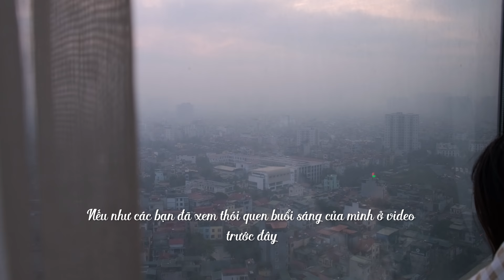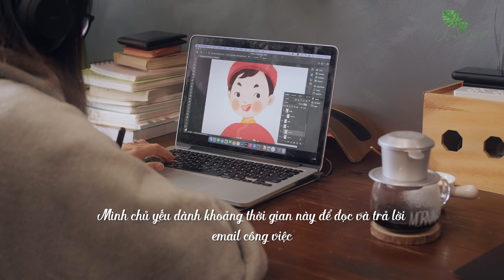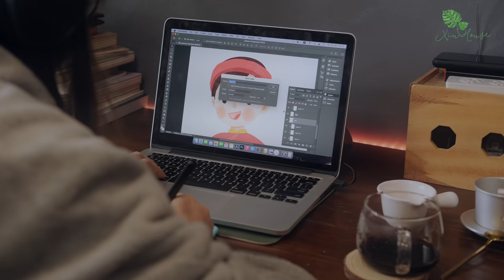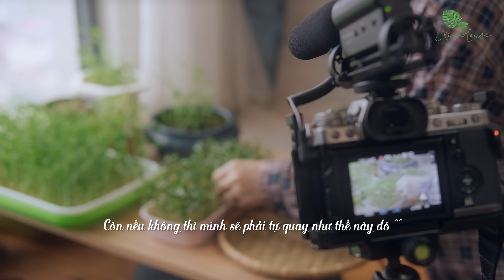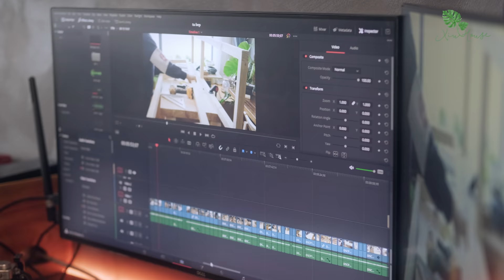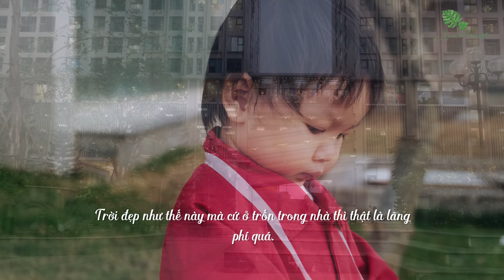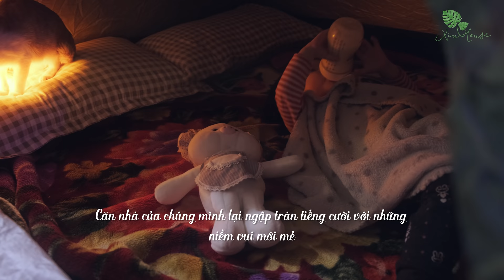Sub) A Cozy Day in My Life | A productive day in the life of a illustrator | aesthetic & calm vlog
Hello friends! Today I will do a calm vlog about my normal day at the end of winter this year!

[ VIDEO DETAILS ]
Camera: Fujifilm X-T3, X-T4
Lens: Fujinon 35F2, Sigma 30F1.4
Picture profile: PP9 S-log3, F-log
Editing Software: Davinci Resolve